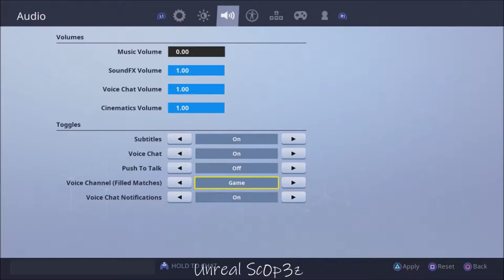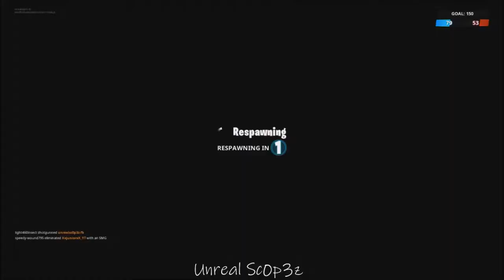MM- Richard Ramirez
Keep up to date at with my activity on my Instagram.

Instrumental: "Nightmare" by Odece.